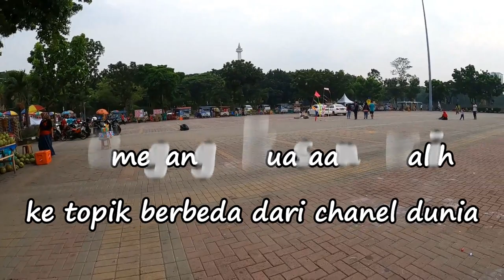kondisi monas di new normal - narasi monas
Assalamualaikum teman-teman kucing jantan
kmaren saya sempat jalan-jalan pagi bareng keluarga di skitar parkitan monas, krn memang tidak boleh masuk sampai taman monasnya jadila kita main-main di skitar parkirannya saja.

cek jg link kita di sini yaa :)

UNBOXING BANTAL IBU HAMIL

monas, monasco, monasco di ff, monas hari ini, monas jakarta